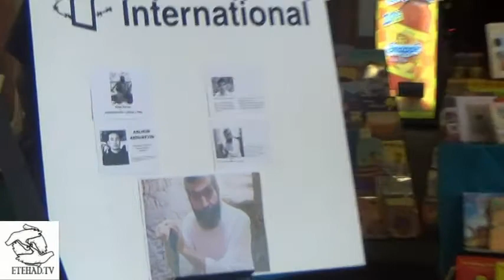نمایشگاه سالیانه کالیفرنیا حضور امنستی و حمایت از زندانیان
در روز چهاردهم و پانزدهم دسمبر نمایشگاه سالیانه در شهر سانفرانسیسکو برگزار گردید. در این نمایشگاه نمایندگان گروه 30 امنستی حضور داشتند و برای حمایت زندانیان سیاسی و آزادی آنها بر روی کارتهای پستالی که نام و عکس آن زندانیان بود امضا گرفته و برای کشورهای آنها پست می کردند، در بین آنها عکس و نام آقای کاظمینی بروجردی زندانی عقیدتی سیاسی که هشتمین سال اسارت خود را می گذارند نیز دیده می شد.